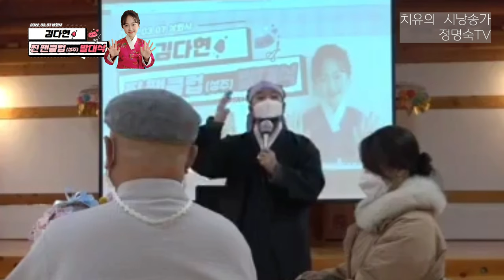【본편】미스트롯 김다현 찐팬클럽 발대식이 2022년도 3월7일 성주 상화사에서 치유의 시낭송가 정명숙, 김봉곤 훈장님과 함께 있었다 찐팬클럽문의 카톡syms12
Singer Kim Dahyun. Fan club launching ceremony.

🍎김다현 찐팬클럽 (대구ㆍ경북)주소 :
*카톡아이디 : syms12
*밴드주소 : (대구ㆍ경북)

김봉곤훈장님의 말씀
다현이가 팬의 박수와 응원 덕분에
본인의 예술성이나 음악적인 부분을 잘 표현하시는 것이 아닌가하고
겸손의 말씀을 하셨다.
김다현의 공식카페
외에 지역별로 오프라인을 만들어
김다현 찐팬클럽이 전국적으로 만들어지고 있다는 소개 말씀으로 마무리하셨다.

마음이 쉬어가는 시낭송 치유의 시낭송가 정명숙TV
정명숙약력
              現 대구문인협회 회원
              現 대구예술대학교 사회교육원 시낭송 강사
              現 대구시민대학 “인문학과 함께하는 시낭송” 강사

인문 문학 MAGAZINE 희망봉광장  2021년 11.12월호 Vol.34
   *특별취재내용 中에서*
1. 어떻게 시낭송에 대해 관심을 가지게 되었는지?
수 년 전 이해인 수녀님의 ‘용서’라는 시를 접하면서부터 시낭송에 대해 많은 관심이 있었습니다. 시를 통해 아픈 마음이 치유되고 삶에 대한 새로운 용기와 너그러운 마음이 생겼어요. 시 낭송이 주는 감동과 정서의 순화를 알게 된 것이지요

3. 시 낭송가 활동을 통한 보람이라면?
개인적으로 시 낭송을 하면서 마음의 평화로움과 생활의 즐거움을 느낄 수 있어서 좋았습니다.
또한, 저의 낭송을 들으신 많은 분들께서 시 낭송의 아름다움을 알게 되었고, 생활의 고단함과 상처를 치유 받을 수 있어서 고맙다는 말씀을 해 주셔서 낭송가로서 보람을 느꼈습니다. 이것을 계기로 더 울림이 있고 진정성이 담긴 시 낭송을 해야 겠다고 다짐했어요.

5. 시 낭송을 통한 치유의 효과는 어느 정도?
시 창작을 두고 흔히 시인이 아픔을 쏟아낸 것이라고 합니다. 시는 우리가 살아가면서 느끼는 온갖 감정을 압축된 형식으로 표현한 언어예술인데요, 한 편의 시가 내포하는 생각과 감정은 시인만의 것이 아니라 동시대를 살아가는 우리 모두의 것이라고 할 수 있습니다. 그러므로 우리는 시를 읽고, 시 낭송을 들으며 시인은 물론 타인의 생각과 감정에 공감하고 즐거워하며 때로는 내 마음의 아픔을 치유 받기도 하는 것이지요. 시 낭송을 들으며 마음의 안정을 찾고 삶을 긍정적으로 바라보게 되었다는 분이 점점 많아지는 것이 바로 시 낭송의 치유 효과를 웅변하는 것 아닐까요.